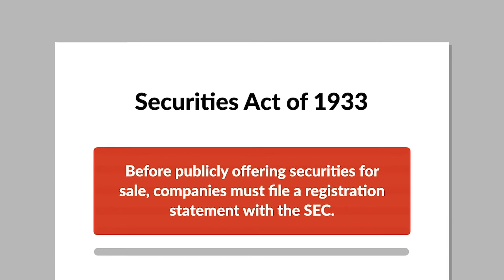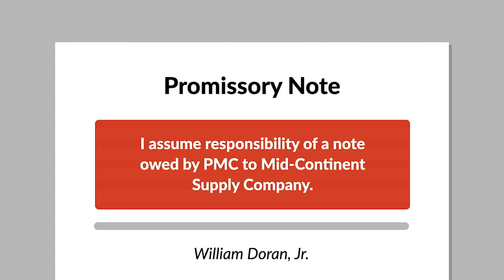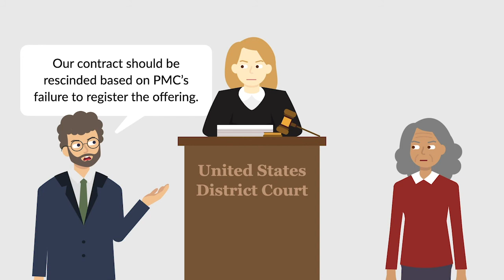Doran v. Petroleum Management Corp. Case Brief Summary | Law Case Explained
Doran v. Petroleum Management Corp. | 545 F.2d 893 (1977)+

Under the Securities Act of 1933, before publicly offering securities for sale, companies must file a registration statement with information about the company and the securities with the Securities Exchange Commission, or the SEC.  However, private offerings, or securities offerings advertised to only a limited number of people, are expressly exempted from the Securities Act’s registration requirement.  In the 1977 case Doran versus Petroleum Management Corporation, the Fifth Circuit considered whether a sale of a limited partnership interest in an oil-drilling venture was a private offering under the Securities Act.

In the 1970s, Petroleum Management Corporation, or PMC, formed a limited partnership for the purpose of drilling and operating four oil wells in Wyoming. Only a small number of investors were offered the opportunity to purchase shares in the venture. In addition, the shares were privately offered, without public advertising, and PMC didn’t file a registration statement.

In the summer of 1970, William Doran Junior received a phone call from his securities broker informing him of the opportunity to become an investor in PMC. Following the conversation, Doran agreed to purchase shares in PMC and paid $125,000 toward the partnership. Additionally, Doran executed a promissory note assuming responsibility for payment of a note owed by PMC to Mid-Continent Supply Company and mailed PMC a check for $25,000.

A little more than a year later, the Wyoming Oil and Gas Conservation Commission ordered PMC’s wells to be sealed for about a year due to deliberate overproduction. As a result, Doran’s promissory note with Mid-Continent went into default. Mid-Continent then obtained a state court judgment against Doran, PMC, and the two signatory officers of PMC for nearly $51,000.

Subsequently, Doran sued PMC in federal district court seeking damages for breach of contract, rescission of the contract, and a declaratory judgment that PMC was liable for the state judgment. Specifically, Doran argued that the contract should be rescinded based on PMC’s failure to register the offering in violation of the Securities Act. The court found that PMC’s offering was exempted because it was a private offering, and Doran was a sophisticated investor who didn’t need federal securities protection. Doran appealed to the Fifth Circuit.

Want more details on this case? Get the rule of law, issues, holding and reasonings, and more case facts

Have Questions about this Case? Submit your questions and get answers from a real attorney